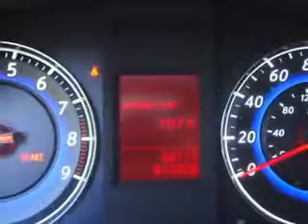2009 Infiniti G37 Sedan Fantasy Auto Sales Inc Phoenix, AZ 85020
Infiniti G Sedan Imagine driving this  Black Obsidian   Infiniti G37 Sedan 4 Dr Sedan, equipped with a 6 Cylinder engine and a 6-speed manual transmission. Enjoy this great car with features like Leather Upholstery, Fuel Data Display, Power Driver and Passenger Seating, Push Button Start, Multifunction Display, Rear Bench Seat, on steering wheel audio and cruise controls, and much more. Enjoy the drive and have peace of mind in this  Infiniti G37 Sedan. See us at Fantasy Auto Sales Inc today!
MILES: 50,717
VIN:JNKCV61EX9M301178

9102 N. 7th Street